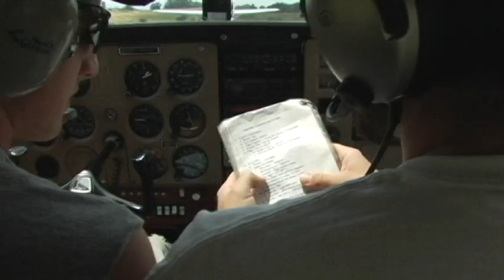2011 Skyview Ranch Summer Camp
Come to Skyview Ranch this summer for another amazing week of camp. Register at depot.skyviewranch.org.